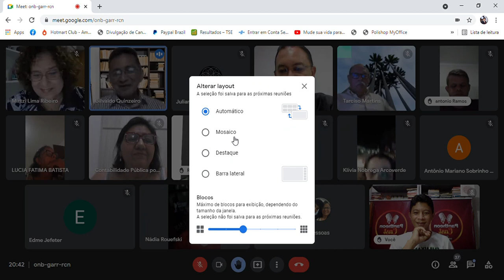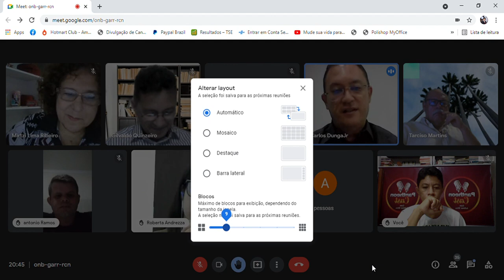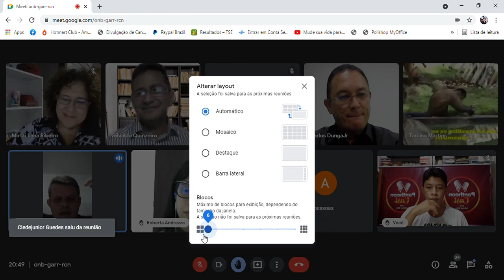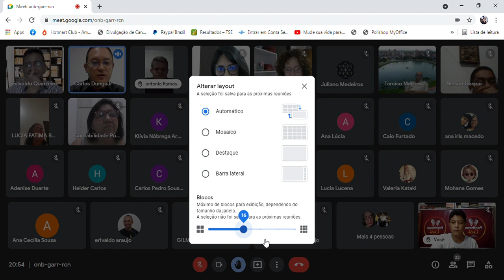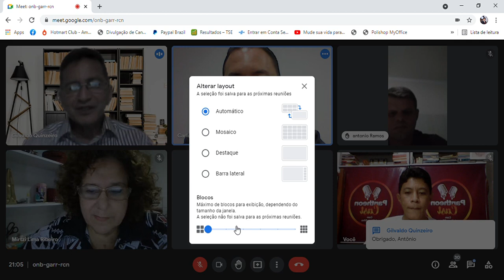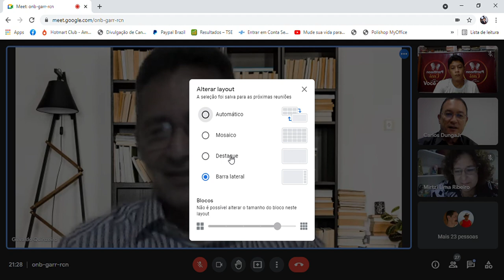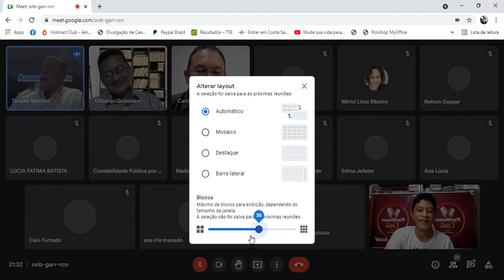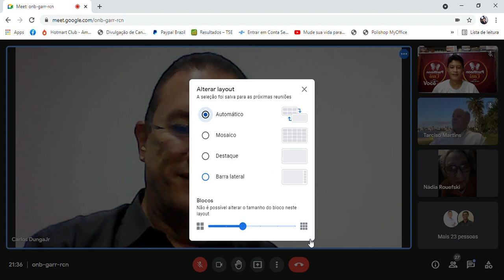SALA DE GESTÃO DE IDEIAS - Posicionamento do líder e Time de Alta Performance no Mundo Pós-moderno 4